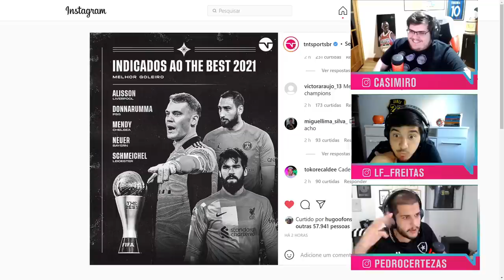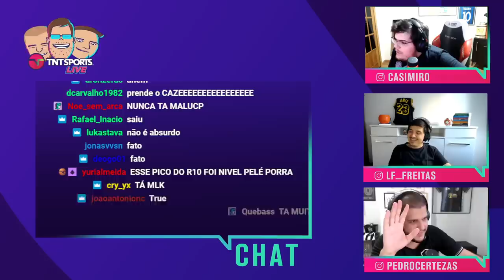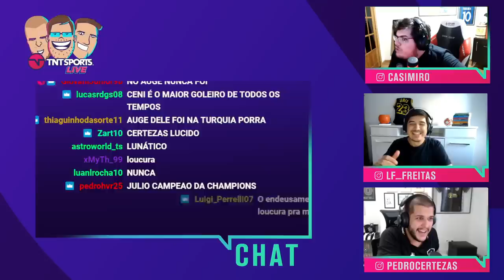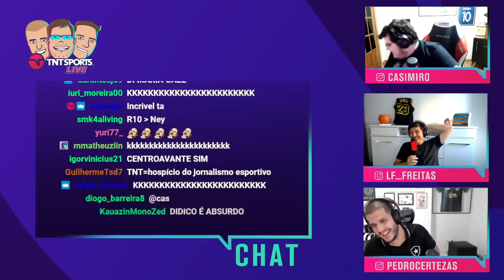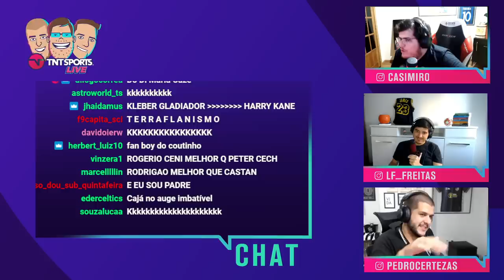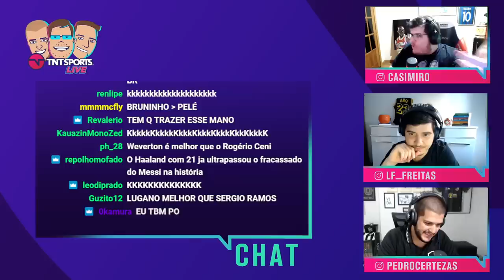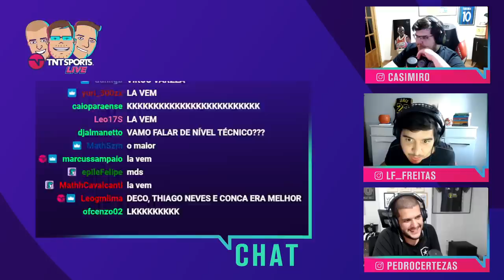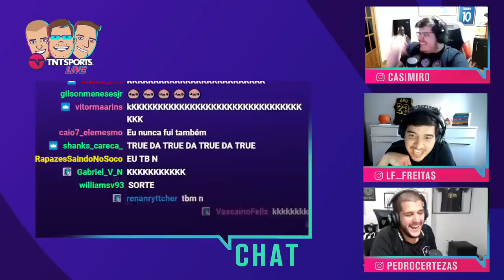CASIMIRO, LUÍS E CERTEZAS FALAM SUAS OPINIÕES MAIS IMPOPULARES SOBRE FUTEBOL! - CORTES TNT SPORTS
Fala galera do De Sola, mais um daqueles cortes POLÊMICOS de Casimiro, Luisinho e Pedro Certezas! Dessa vez, eles tiveram que falar as suas opiniões mais IMPOPULARES sobre o futebol! Confere aí porque sobrou até pra PRODUÇÃO!!!

PROGRAMAÇÃO CANAL DE SOLA:
- Meteu Essa?